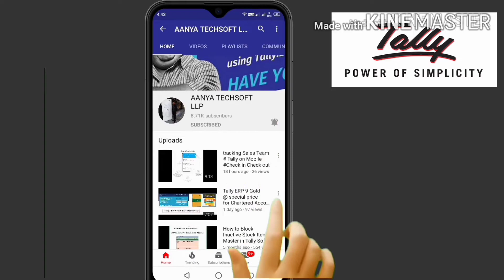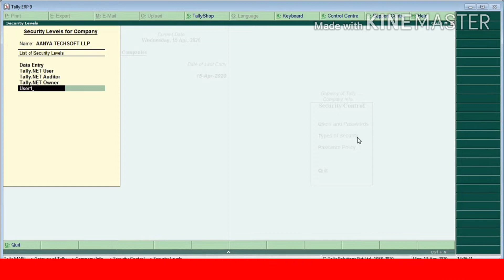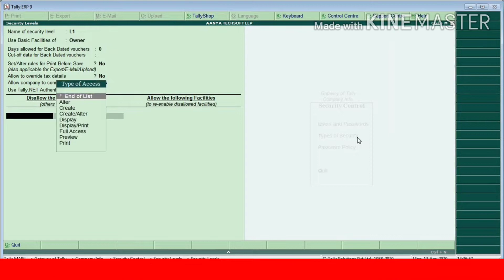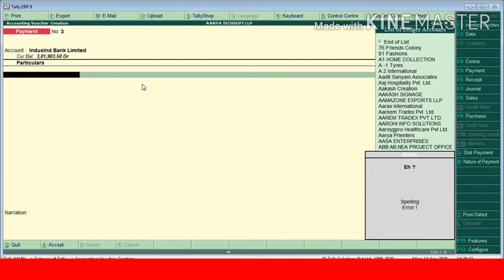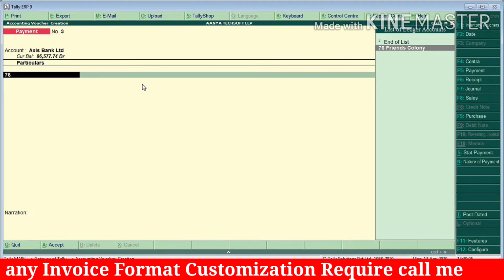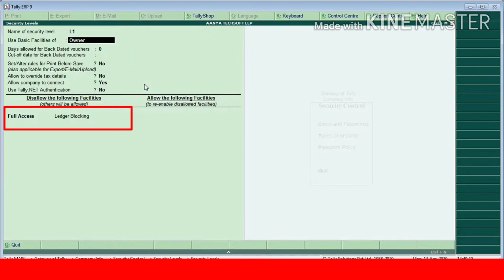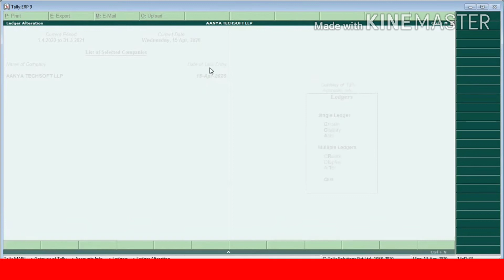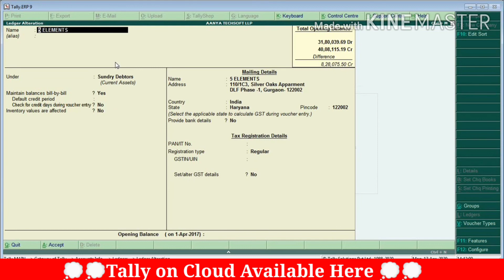कैसे ब्लॉक करे इनएक्टिव लेजर मास्टर कोBlock/deactivate all ledgers that are not required in Tally.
Block Inactive Ledger Master
This Module enables users to block / deactivate all ledgers that are not required. Once deactivated, the ledger will not be available for selection during the transaction.
कैसे ब्लॉक करे इनएक्टिव लेजर मास्टर को
आप इनएक्टिव लेजर मास्टर को ब्लॉक कर सकते है